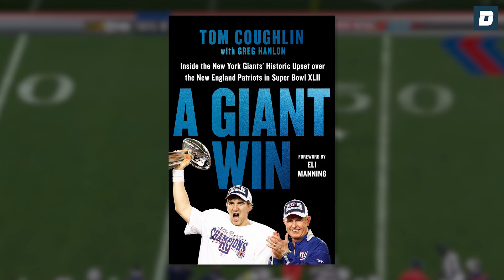"That offends me," Tom Coughlin on David Tyree's helmet catch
Former New York Giants football coach sat down with Deadspin to talk about his new book, and gave his thoughts on the infamous helmet catch by wide receiver David Tyree against the New England Patriots.